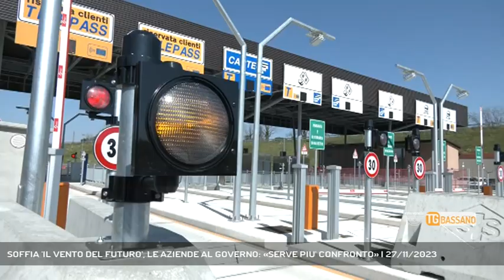SOFFIA 'IL VENTO DEL FUTURO', LE AZIENDE AL GOVERNO: «SERVE PIU' CONFRONTO» | 27/11/2023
TG Bassano del Grappa 27/11/2023 - SAN PIETRO MUSSOLINO - "Il Vento del Futuro": è il titolo del convegno dedicato all'innovazione tenuto a San Pietro Mussolino.  - Intervistati MASSIMO BITONCI (Sottosegretario alle Imprese del Made in Italy), NICOLA FINCO (Vicepresidente Consiglio Regionale Veneto), VALTER PERETTI (Imprenditore) (Servizio di Carlo Alberto Inghilleri) - Segui Rete Veneta anche sul digitale terrestre! Visita il sito